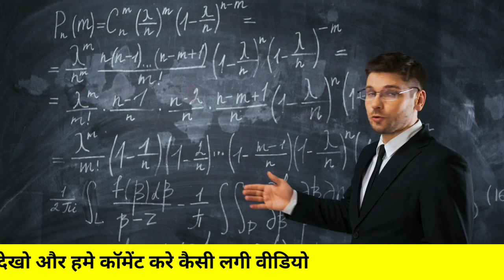Dubai free visa | gulf free visa,UAE free visa free tickets, Nepal to UAE